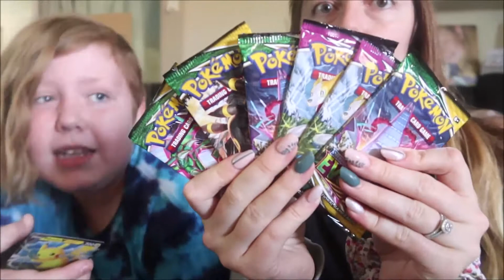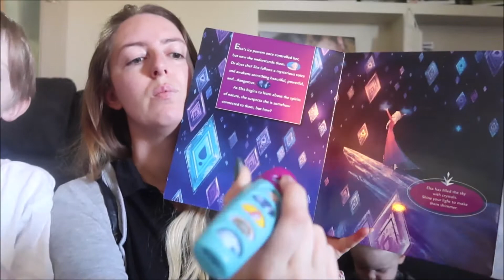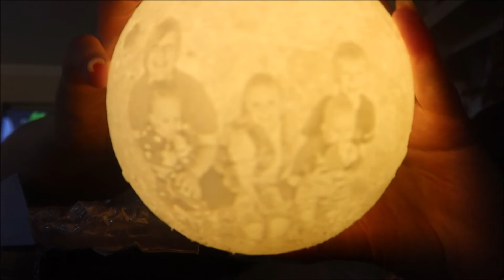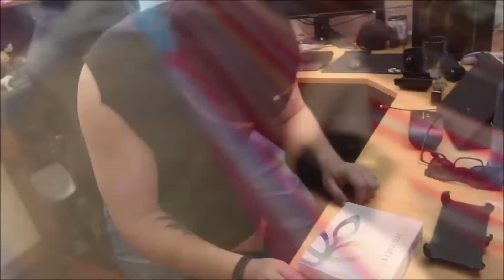SPENDING THEIR XMAS MONEY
❤03&04/01/2022❤

The babes got to spend their xmas money!

❤ SENOA&CO.

 - keandra_leigh